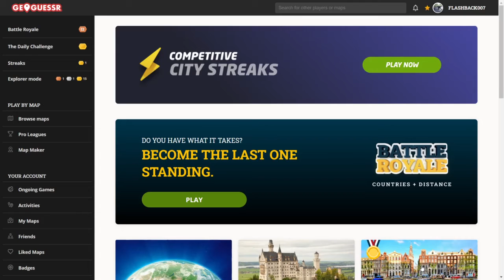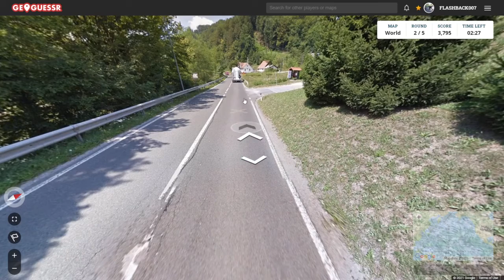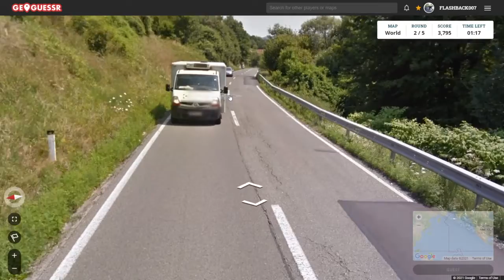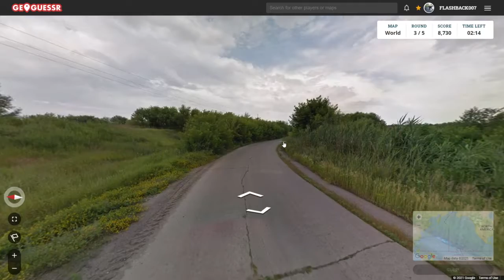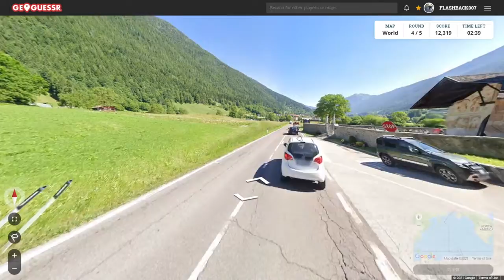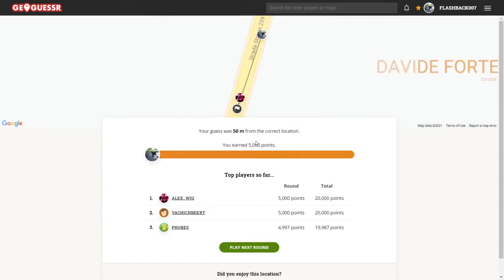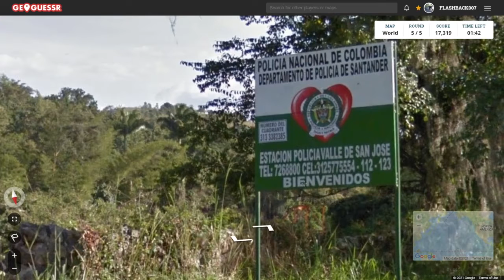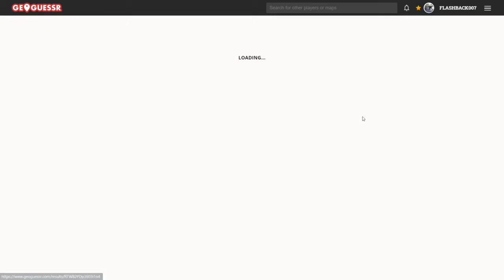GeoGuessr Daily Challenge #829: De kerk en de missende weg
Een locatie. Een kerk en een weg. Maar niet alles klopt met de complete kaart?